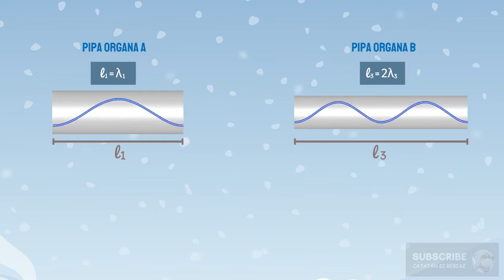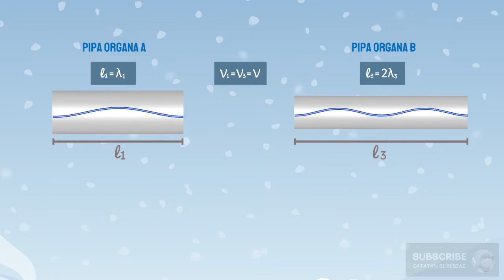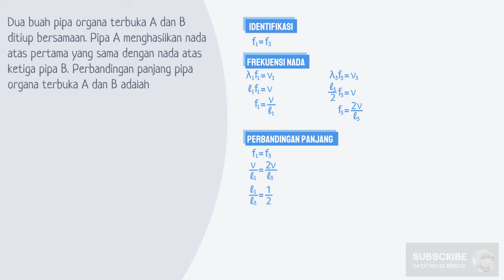Perbandingan Panjang Pipa Organa Terbuka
Pipa organa dengan panjang yang berbeda memiliki nada  yang berbeda. Nah, mengetahui oerbedaan nada dari kedua pipa organa tersebut, Kita bisa menghitung perbandingan panjang dari pipa organa

⏱️TIMESTAMPS:
0:00 Intro
0:12 Soal Perbandingan Panjang Pipa Organa
0:33 Konsep Pipa Organa Terbuka
1:15 Menghitung Panjang Pipa Organa
2:19 Outro